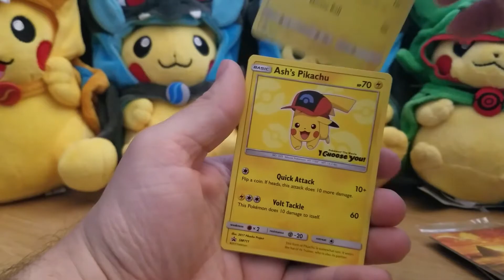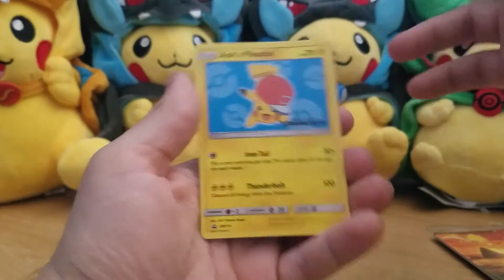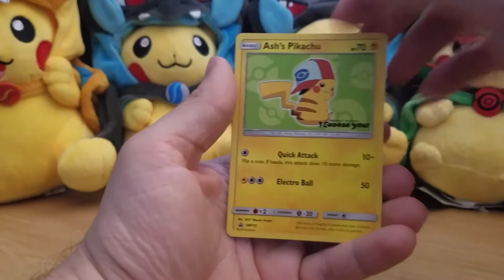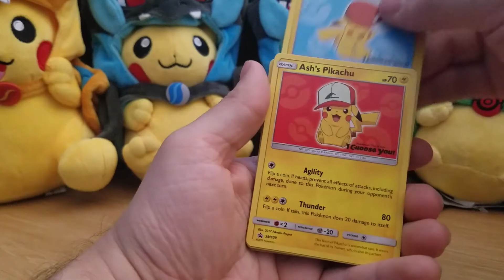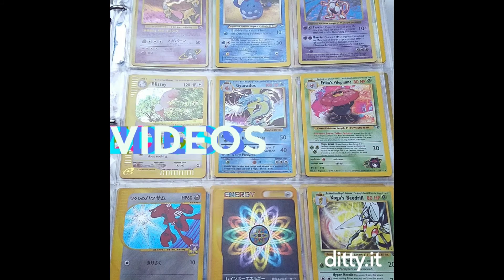Pokémon TCG: Opening I CHOOSE YOU Pikachu Promo packs!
These packs are incredible and I wish I got more of them!